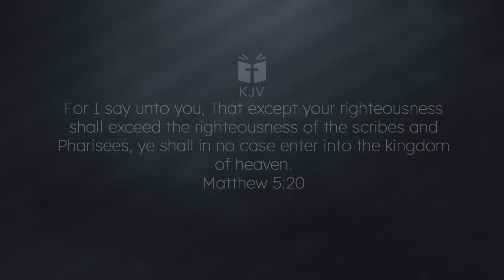Christ the law and the prophets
Support school of obedience:
Please pray for us.  Please stand with us this month as God impresses you.